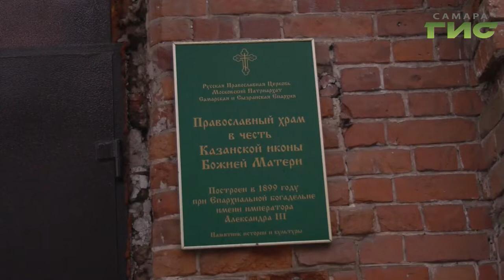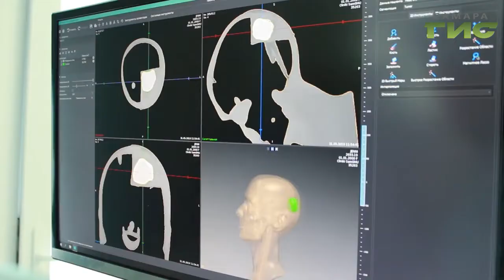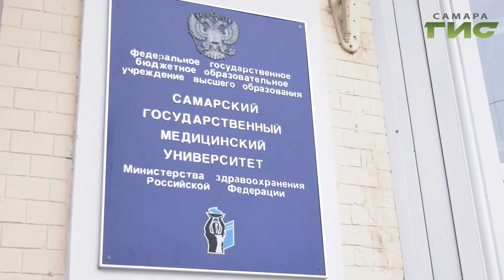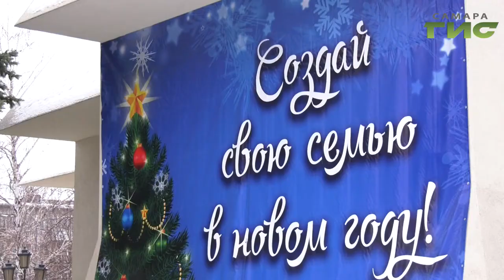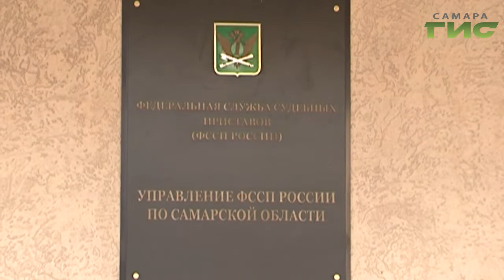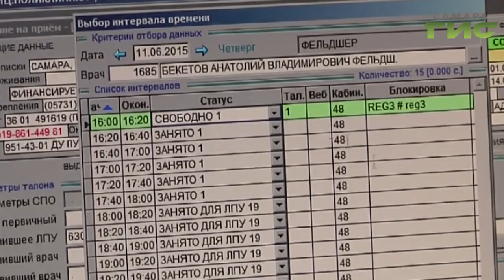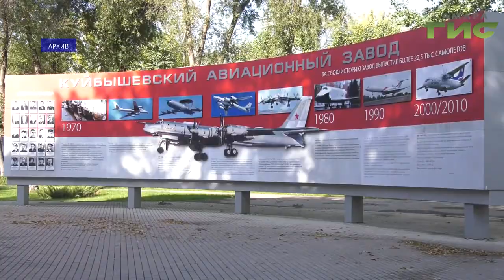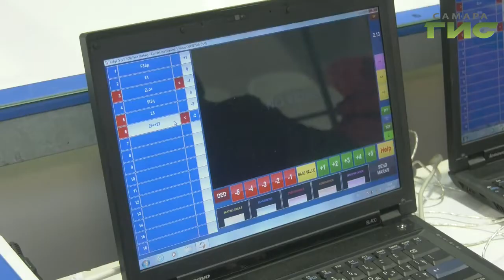"События" от 17.01.2020 (вечер)